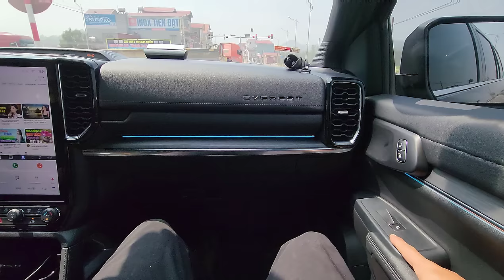Thực Hư Đại Bàng Đã Có Chủ Và Tổ Trứng Khổng Lồ 40 Quả Trong Avi Phát Choáng.//Long Đen TV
Thực hư những người nhận làm chủ chim đại bàng của Quế Nghịch và tổ trứng khổng lồ của Long Đen TV xuất hiện
1031